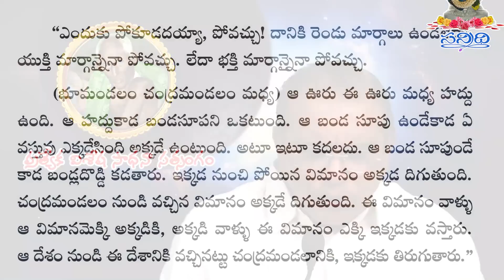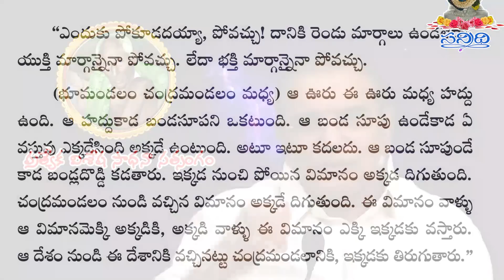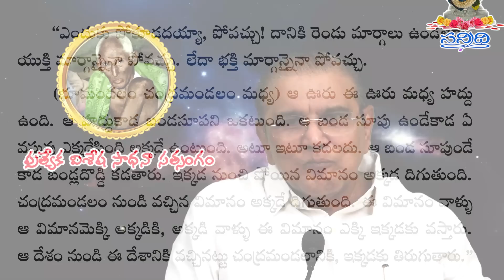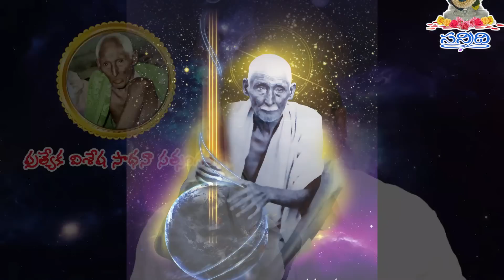ప్రత్యేక విశేష సాధనా సత్సంగం | 23-08-2023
భగవాన్ వెంకయ్య స్వామి వారి ఆరాధనా ప్రత్యేకం